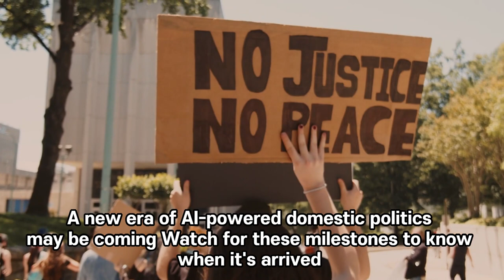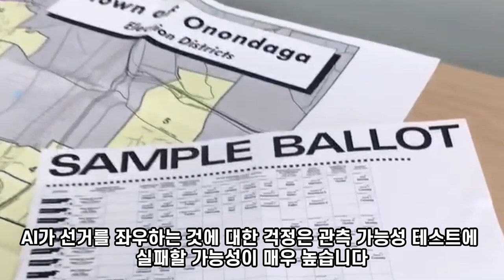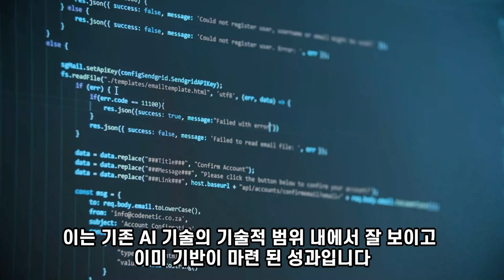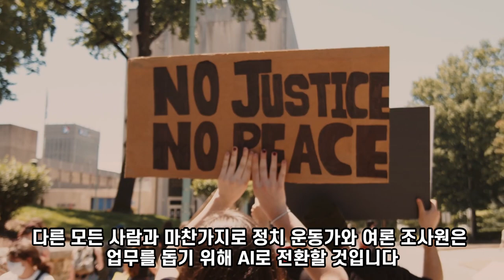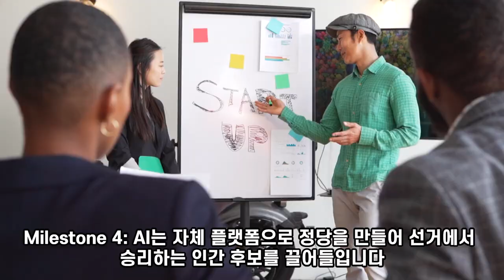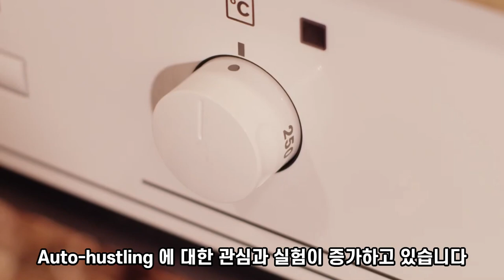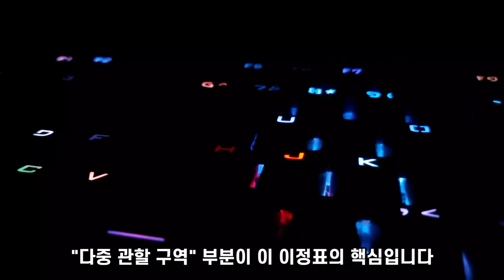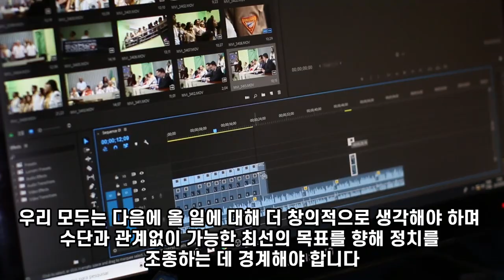[AI TOP NEWS] MIT Technology Review_ AI가 정치를 바꿀 수 있는 6가지 방법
안녕하세요 이번의 ai top news 는 MIT Technology Review 기사입니다.

AI가 정치를 바꿀 수 있는 6가지 방법_MIT Technology Review
A new era of AI-powered domestic politics may be coming. Watch for these milestones to know when it’s arrived.
By Bruce Schneierarchive page

ChatGPT는 불과 9개월 전에 출시되었으며 우리는 그것이 우리의 일상 생활, 경력, 심지어 자치 시스템에 어떤 영향을 미칠지 여전히 배우고 있습니다.

그러나 AI가 어떻게 우리의 민주주의를 위협할 수 있는지에 관한 한 대중 대화의 대부분은 상상력이 부족합니다. 가짜 이미지(또는 가짜 오디오 또는 비디오)로 상대방을 공격하는 캠페인의 위험에 대해 이야기하는 이유는 이미 수십 년 동안 조작된 이미지를 처리한 경험이 있기 때문입니다. 2016년 미국 대선으로 트라우마가 생겨 잘못된 정보를 퍼뜨리는 외국 정부를 경계하고 있습니다. 그리고 우리는 수십 년 동안 가짜 온라인 계정을 사용하여 정책을 지지한다는 착각을 불러일으키는 정치적 "아스트로터핑(astroturfing)"이 증가하는 것을 보아왔기 때문에 AI가 생성한 의견이 실제 사람들의 정치적 선호도를 압도할 것이라고 걱정합니다.

이런 종류의 위협은 눈에 띄기 때문에 긴급하고 불안해 보입니다. 우리는 무엇을 찾아야 하는지 알고 있으며 그 효과를 쉽게 상상할 수 있습니다.

사실 미래는 훨씬 더 흥미로울 것입니다. 그리고 AI가 정치에 미치는 가장 엄청난 잠재적 영향 중 일부도 모두 나쁘지는 않을 것입니다. 우리는 AI 도구의 현재 기능과 현재 대중의 이해 기준에 따라 정말 놀랍게 보이는 실제 결과 사이에 상당히 직선을 그릴 수 있습니다.

이를 염두에 두고 AI가 주도하는 민주정치의 새 시대를 여는 6가지 이정표를 제시한다. 모두 달성 가능하다고 느낍니다. 아마도 오늘날의 기술과 AI 채택 수준에서는 아니지만 가까운 미래에 가능할 것입니다.

정치적 AI 이정표를 만드는 것은 무엇입니까?
좋은 벤치마크는 실제 결과와 함께 오는 중요한 결과를 나타내는 의미가 있어야 합니다. 그럴듯해야 합니다. 가까운 미래에 현실적으로 달성할 수 있어야 합니다. 그리고 그것들은 관찰 가능해야 합니다. 우리는 그것들이 달성되었을 때 인식할 수 있어야 합니다.

AI가 선거를 좌우하는 것에 대한 걱정은 관측 가능성 테스트에 실패할 가능성이 매우 높습니다. 후보자나 정당의 이익을 기계적으로 홍보함으로써 선거를 조작할 위험은 합법적인 위협이지만 선거는 매우 복잡합니다. 도널드 트럼프가 2016년에 왜 그리고 어떻게 대통령에 당선되었는지에 대한 논쟁이 계속 격렬해지면서 우리는 놀라운 선거 결과를 특정 AI 개입에 돌릴 수 없을 것 같습니다.

미래에 대한 생각: AI 후보가 공직에 선출 될 수 있을까요? The Twilight Zone 에서 Black Mirror 에 이르기까지 투기 소설의 세계에서 AI 또는 기술 지원을 받는 전통적으로 적격하지 않은 후보가 선거에서 승리할 가능성에 대한 관심이 높아지고 있습니다. 딥페이크 비디오가 인간 후보의 견해와 행동을 잘못 전달할 수 있고 인간 정치인이 AI 아바타 또는 심지어 로봇 으로 대표되도록 선택할 수 있는 시대에 AI 후보가 정치인의 미디어 존재를 모방하는 것은 확실히 가능합니다. 가상 정치인은 예를 들어 러시아 에서 전국 선거에서 표를 받았습니다.그러나 이것은 타당성 테스트를 통과하지 못했습니다. 투표하는 대중과 법적 기관은 AI가 지원하는 점점 더 많은 자동화와 지원을 받아들일 가능성이 높지만, 인간이 아닌 선출직 공무원의 시대는 멀었습니다.

AI의 다음 정치적 이정표
이미 현실의 정점에 있는 몇 가지 이정표부터 시작하겠습니다. 이는 기존 AI 기술의 기술적 범위 내에서 잘 보이고 이미 기반이 마련 된 성과입니다.

Milestone 1: AI가 생성하고 AI의 이름으로 제출한 증언이나 논평을 입법부나 기관이 수락합니다.

틀림없이 우리는 인간 사용자의 지시에 따라 인간 입법자가 도입했지만 AI가 초안을 작성한 법안을 이미 보았습니다. AI가 작성한 법안의 초기 사례가 매사추세츠 와 미국 하원 에 소개된 후 , 많은 주요 입법 기관에서 "AI가 작성한 첫 번째 법안", "ChatGPT를 사용하여 위원회 발언 생성 " 또는 "1 층 연설 작성 "이 있었습니다. by AI' 이벤트를 진행합니다.

이러한 법안과 연설의 대부분은 심각하기보다는 스턴트에 가깝고 고려보다는 비판을 더 많이 받았습니다 . 그것들은 짧고, 사소한 수준의 정책 내용을 가지고 있거나, (ChatGPT와 같은 대규모 언어 모델 기반 AI 도구에 대한 매우 구체적인 프롬프트를 통해) 인간 입법자들에 의해 크게 편집되거나 안내되었습니다.

이 라인을 따라 흥미로운 이정표는 입법에 대한 증언 또는 전적으로 AI가 초안을 작성한 기관에 제출된 의견을 수락하는 것입니다. 확실히 앞으로 모든 글쓰기의 상당 부분이 AI 보조 기술의 도움을 받을 것이며 진정한 혜택을 받을 것입니다. 따라서 이 이정표를 사소하게 만들지 않으려면 "AI의 이름으로 제출됨"이라는 두 번째 조항을 추가해야 합니다.

이 벤치마크를 중요하게 만드는 것은 AI 자신의 이름으로 제출하는 것입니다. 즉, 공개 토론에서 합법적인 관점을 제공하는 것으로 AI의 관리 기구에 의한 수용입니다. AI에 대한 대중의 열광에도 불구하고 이것은 오래 걸리지 않을 것입니다. New York Times는 ChatGPT(저희가 작성한 의견에 대한 응답)라는 이름으로 서한을 발행했으며 , 입법자들은 이미 AI를 사용하여 위원회 청문회에서 세간의 이목을 끄는 개회 발언을 작성하고 있습니다.

Milestone 2 : AI가 작성한 법안에 대한 최초의 새로운 입법 수정안 채택.

증언을 넘어 AI가 생성한 정책이 법률 이 되는 즉각적인 경로가 있습니다 . 여기에는 특정한 이익을 위해 조정된 기존 법률이나 법안을 수정하는 것이 포함됩니다. 잘 정의된 목적과 관련된 명확한 지침에 의해 안내되는 작은 변경을 포함하여 범위가 좁기 때문에 AI의 자연스러운 출발점입니다.

의도적으로 미세 입법은 종종 은밀하게 구현됩니다. 의도된 수혜자를 가리기 위해 다른 수정 사항이 넘쳐나는 동안 익명으로 제출될 수도 있습니다. 이러한 이유로 미시법은 종종 사회에 좋지 않을 수 있으며 AI가 제기하는 위험을 경계하는 정부의 엄격한 조사 대상이 될 생성적 AI에 의해 착취되기에 무르익었습니다.

Milestone 3: AI로 생성된 정치적 메시지가 투표 테스트에서 캠페인 컨설턴트 추천을 능가합니다.

정치에 대한 AI의 가장 중요한 단기적 영향 중 일부는 주로 닫힌 문 뒤에서 일어날 것입니다. 다른 모든 사람과 마찬가지로 정치 운동가와 여론 조사원은 업무를 돕기 위해 AI로 전환할 것입니다 . 우리는 이미 운동가들이 AI 생성 이미지를 사용하여 소셜 콘텐츠를 제작하고 여론 조사원이 AI 생성 응답자를 사용하여 결과를 시뮬레이션하는 것을 보고 있습니다.

이 진화의 다음 단계는 AI가 개발한 정치적 메시지입니다. 오늘날 운동가 도구 상자의 핵심은 메시지 테스트 설문조사입니다. 여기에서는 입장에 대한 몇 가지 대체 공식을 작성하고 어떤 것이 더 많은 관심과 더 긍정적인 반응을 생성하는지 확인하기 위해 청중과 함께 테스트합니다. 경험이 풍부한 정치 여론 조사원이 과거 캠페인의 관찰과 공개 토론 상태에 대한 인상을 바탕으로 효과적인 메시지 전략을 꽤 잘 예상할 수 있는 것처럼 많은 공개 담론, 캠페인 수사, 정치 보도에 대해 훈련된 AI도 그렇게 할 수 있습니다.

민주적 행위자로서 AI의 보다 미래 지향적인 성과

이러한 단기 이정표가 확실하게 보이면 진정으로 혁신적인 가능성을 좀 더 살펴보겠습니다. 이러한 개념은 불과 ??1년 전만 해도 터무니없어 보였을지 모르지만 현재 또는 가까운 미래의 기술로 점점 더 상상할 수 있습니다.

Milestone 4: AI는 자체 플랫폼으로 정당을 만들어 선거에서 승리하는 인간 후보를 끌어들입니다.

AI가 출마하여 공직을 맡을 가능성은 낮지만 정당을 창당할 가능성은 있습니다. AI는 대중의 일부 단면의 관심을 끌도록 계산된 정치적 플랫폼을 생성할 수 있으며, 독립적으로 또는 인간 중개자(정치 컨설턴트 또는 법률 회사와 같은 고용된 도움)를 통해 정당으로 공식적으로 등록할 수 있습니다. 그것은 투표용지에서 한 자리를 차지하기 위해 서명을 수집하고 그 기치 아래 공직에 출마할 인간 후보자들을 끌어들일 수 있습니다.

2022년 덴마크 합성당(Danish Synthetic Party) 의 캠페인을 통해 이미 이 방향으로 큰 발걸음을 내디뎠습니다. 덴마크의 한 예술가 집단 은 Discord에서 커뮤니티의 인간 구성원과 상호 작용하기 위해 AI 챗봇을 만들고 그들과 대화하면서 정치적 이데올로기를 탐색하고 국가의 역사적 정당 플랫폼 분석을 기반으로 합니다. 이 모든 것은 ChatGPT와 같은 현재 시스템이 아닌 이전 세대의 범용 AI에서 발생했습니다. 그러나 그 정당은 투표용지에서 자리를 얻기에 충분한 서명을 받지 못하여 의회 대표를 얻지 못했습니다.

미래의 AI 주도 노력은 성공할 수 있습니다. 오늘날의 선도 기술 수준 또는 그 이상의 기술을 갖춘 생성 AI가 특정 인구 통계의 사람들 사이에서 지원을 구축하는 것을 목표로 하는 일련의 정책 입장을 공식화하거나 심지어 광범위한 지원을 유치할 수 있는 효과적인 합의 플랫폼을 공식화할 수 있다고 상상할 수 있습니다. 특히 유럽식 다당제에서 우리는 강력한 뉴스 후크(핵심에 AI)를 갖춘 새로운 정당이 관심과 표를 얻는 것을 상상할 수 있습니다.